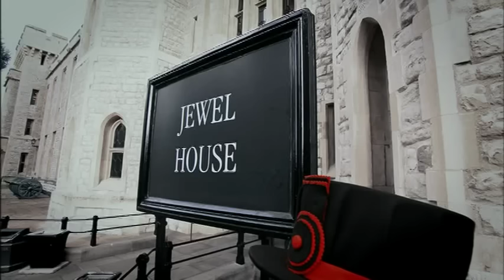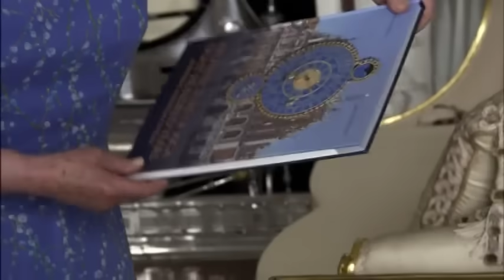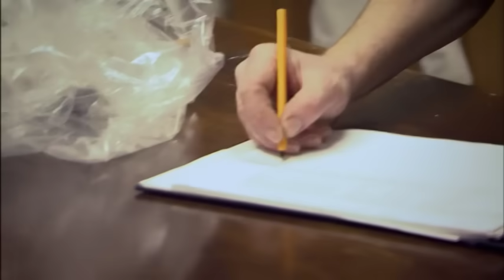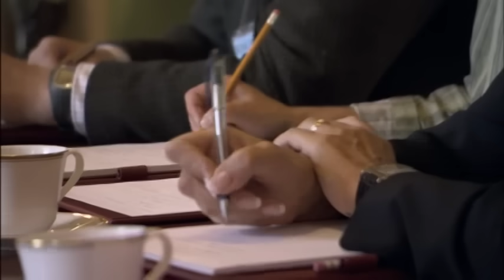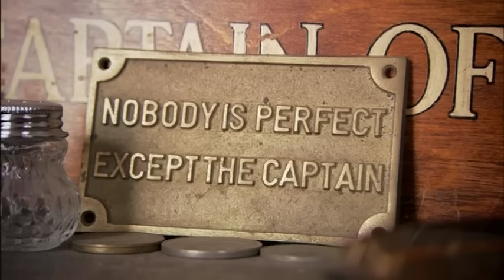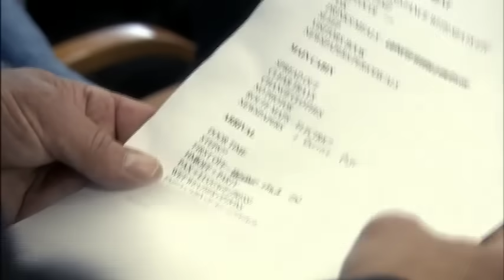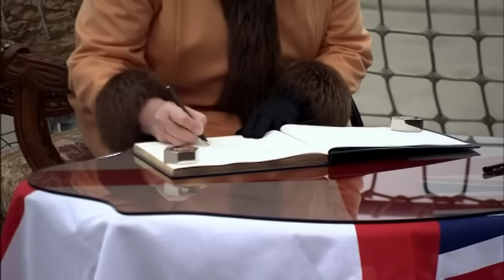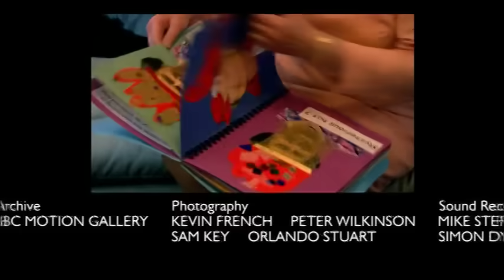Monarchy: The Royal Family at Work 3/5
Due to constant fighting, arguments, and the like, I have disabled comments on this documentary. Enjoy it.